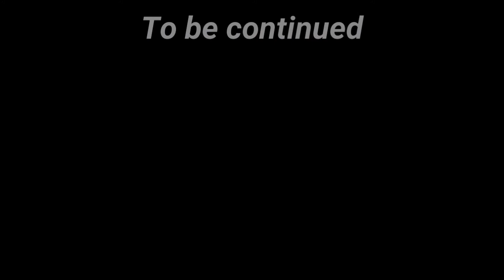Pokemon Sword Finale - Part 1 (Ep.9)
It's the endgame, time to beat Leon, become the Champion and win the game!

But first we need to beat fellow challenger Marnie of course.
Then we need to beat that really, really irritating guy who's name I've forgotten. Jump or Skip, or something.

Oh but of course we then we need to go hunt down and battle this Cosmic guy a million times and go to Rose Tower for some reason and battle even more Cosmic guys.
Then we battle a scary face, have some more pointless cut scenes before finally coming back to actually beat Leon, become the Champion and win the game.

Oh but hold up, we need to fight the toilet first, and then, of course, all the previous Gym Leaders again - silly me for thinking this would be simple.

But FINALLY, after all of that, the match against Leon, for me to finally beat and become the Champion, and win the game!

Wait, what's that on the monitor.

All streamed live regularly on our Twitch channel!